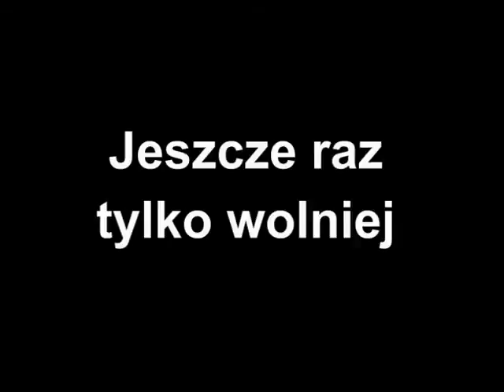Whippet i frisbee